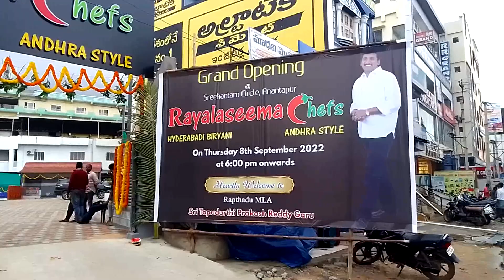Rayalsema cheifs restaurant Mana Ananthapur lo open